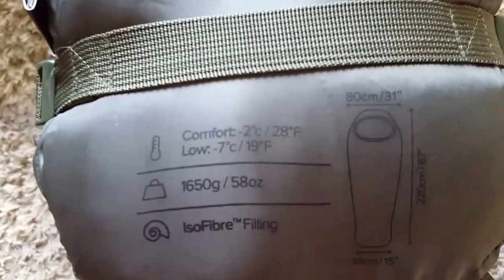Snugpak sleeping bag, TSB, the sleeping bag. Olive green.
A quick look at the sleeping bag (tsb) by snugpak.  It's bigger than what I thought when packed away, the rucksack is a military molle bag 45l and it takes up most of the main compartment.  Its comfort rating is -2 and lowest is -7 and it weighs 1.6kg I will only be using it between March and November so it will be fine for me.  I'm happy with it, I'm 6ft 4 and 18 stone and fit in it nicely so most people should be ok with the room inside. It cost me 24 pound, great budget sleeping bag!